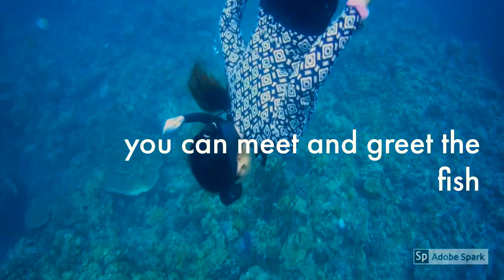Free Diving-Bunker Dive Resort Funday with the Fish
Free diving @ Bunker Dive Resort Bauan Batangas City
Freediving01-October 20, 2019